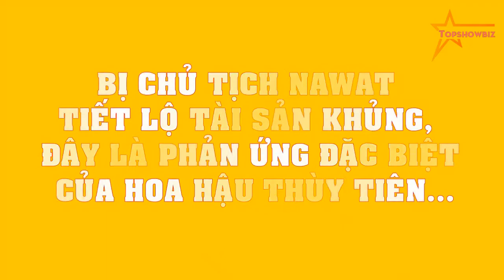Bị Chủ tịch Nawat TIẾT LỘ TÀI SẢN khủng, đây là PHẢN ỨNG đặc biệt của Hoa hậu Thùy Tiên...